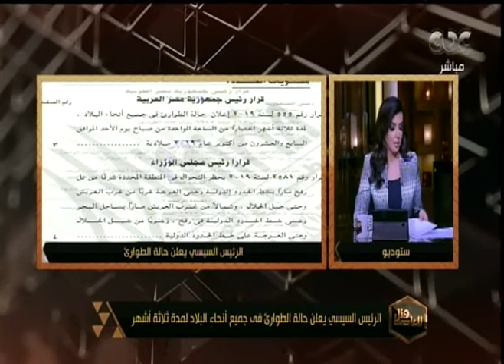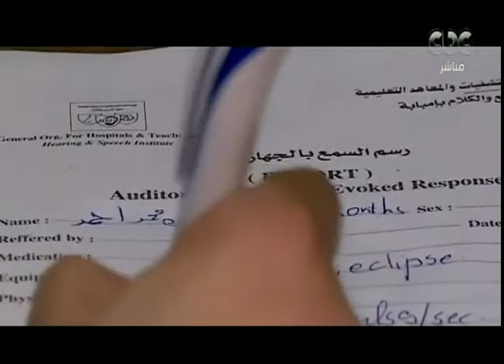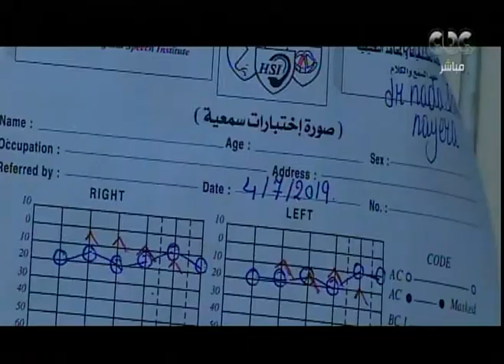هنا العاصمة | تدهور الأوضاع الاقتصادية والاجتماعية في تركيا.. وقمع المعارضة (حلقة كاملة)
هنا العاصمة | تقديم ريهام إبراهيم - تناقش حلقة اليوم حصاد زيارة الرئيس السيسي إلى روسيا،  وفقرة أخرى عن تدهور الأوضاع الاقتصادية والاجتماعية في تركيا.. وقمع المعارضة. (حلقة بتاريخ 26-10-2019)

ضيوف الحلقة:
أشرف كمال رئيس المركز المصري الروسي للدراسات
السفير إبراهيم الشويمي ـ مساعد وزير الخارجية للشئون الإفريقية السابق
د . كرم سعيد ـ خبير الشئون التركية بمركز الأهرام للدراسات الاستراتيجية​